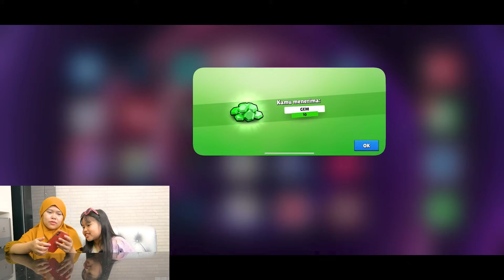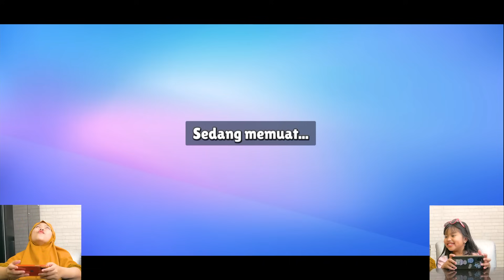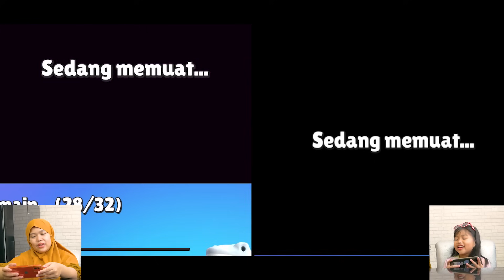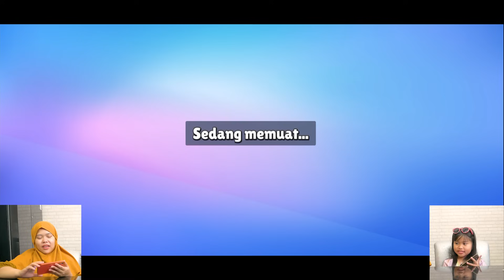YANG KALAH GANTI KARAKTER BONUS SPIN 10X - SENJA FIRSTA MAIN STUMBLE GUYS